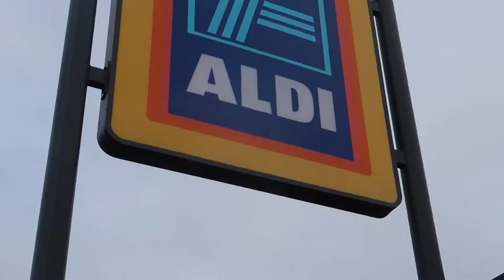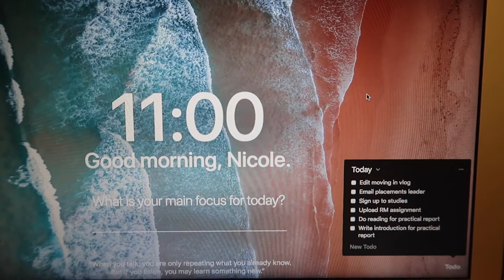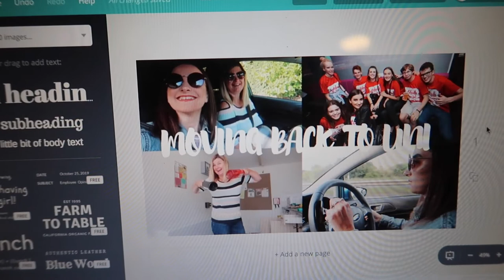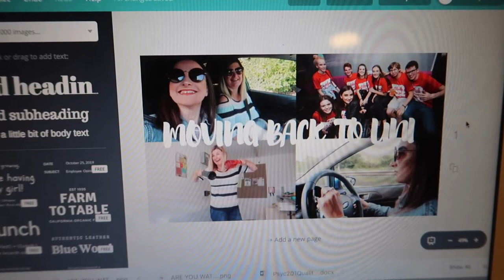A NON PRODUCTIVE DAY, CINEMA TRIP & HALLOWEEN SHOPPING | WEEKLY VLOG #5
FAQ:
●What do you film on? Canon 70D - main videos Canon G7x - vlogs

Nicole